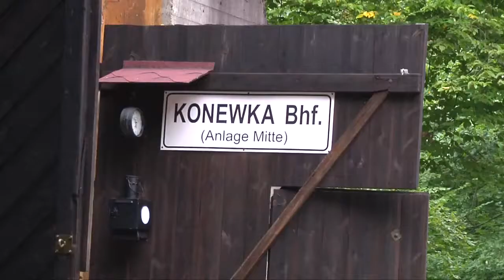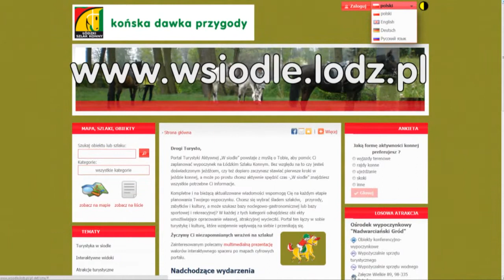Lodz Horse Trail EN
The presentation tells about the longest horse trail in Europe, which stretches into two loops of 1817 km around the Lodz Voivodeship. It shows location and capacity of the trail as well as touristic and cultural attractions that can be found along the way. You will also learn about the systems crated to enhance horse-riding experience and ensure safety "in the saddle".